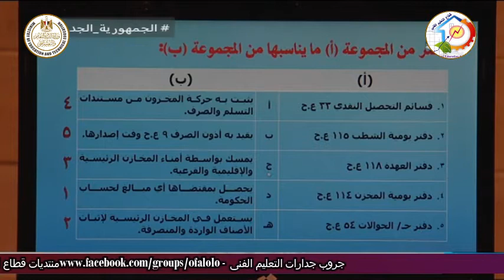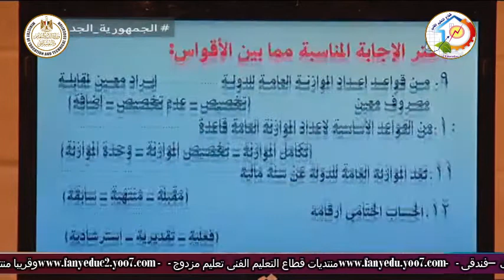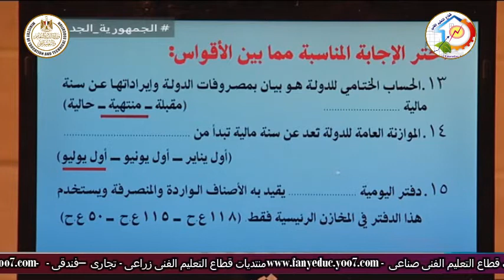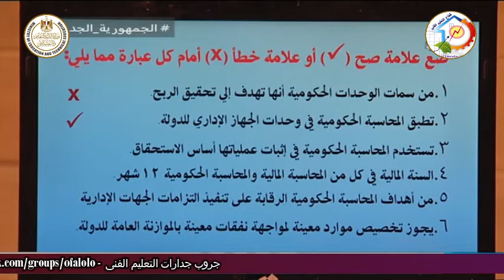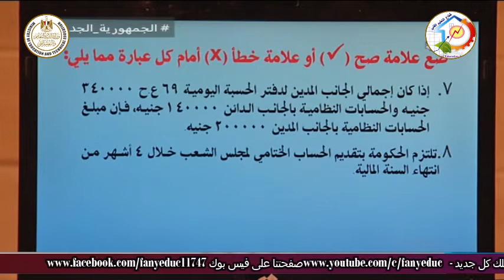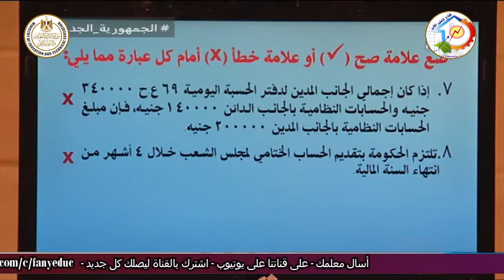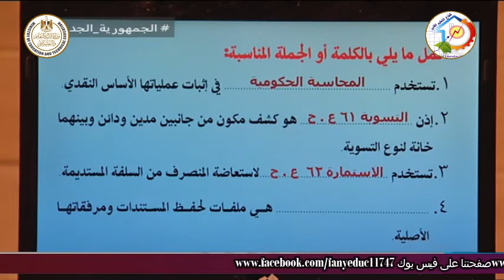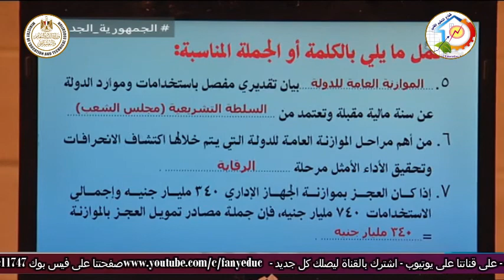التعليم التجارى - شئون قانونية - محاسبة حكومية - مراجعة دور ثان - د صلاح الدين مصدق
التعليم التجارى - شئون قانونية 3 سنوات - وادارة وتسويق وسوق المال 5 سنوات - محاسبة حكومية - مراجعة دور ثان - د صلاح الدين مصدق